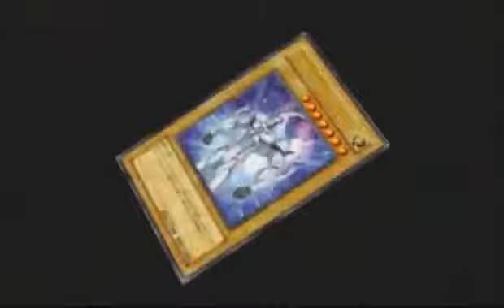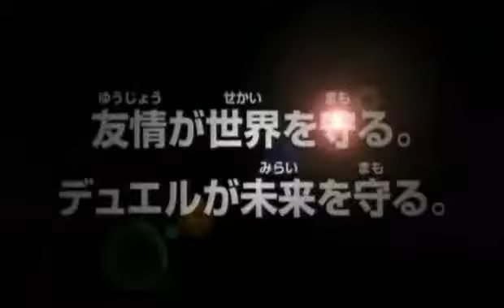Yu Gi Oh Movie 2 tr